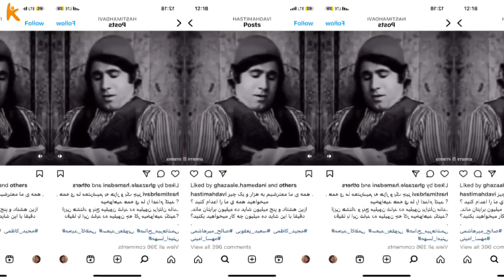پست تند و جنجالی هستی مهدوی بر ضد جمهوری اسلامی